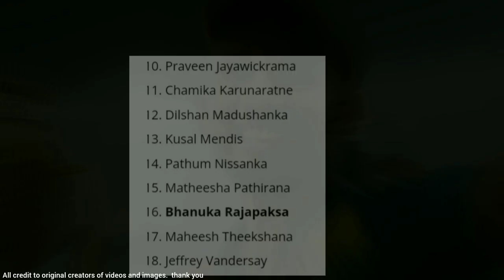ක්‍රිකට් තුල වෙනසක් ? | දසුන් ගැනත් ප්‍රබල තීරණයක් ගැනීමට සැරසෙයි | Sri lanka cricket team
ක්‍රිකට් තුල විශාල වෙනසක් ඇතිවෙයි. දසුන් ගැනත් ප්‍රබල තීරණයක් ගැනීමට සැරසෙයි | Srilanka cricket team

2024 ipl auction dubai
2024 ipl audition

music credit ;
Mountain - JVNA